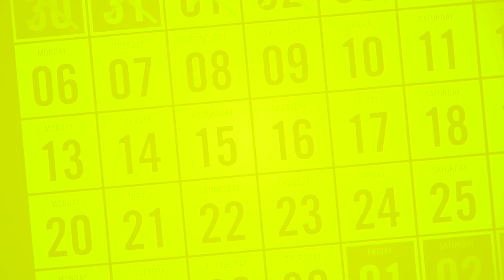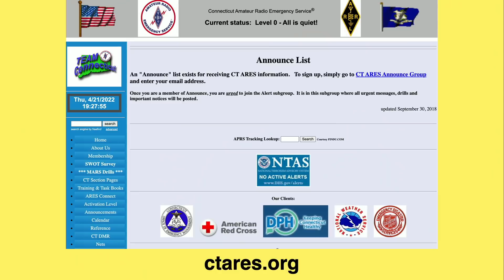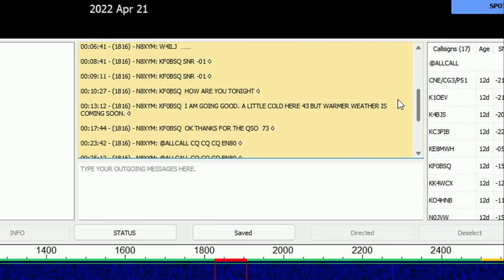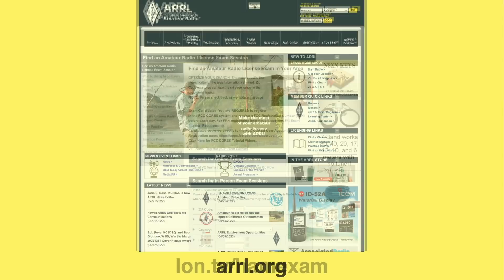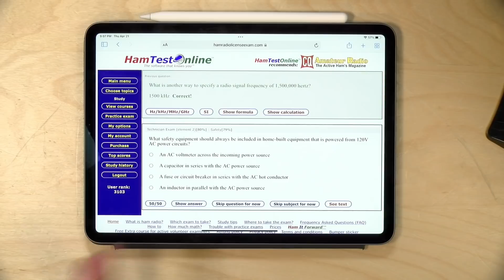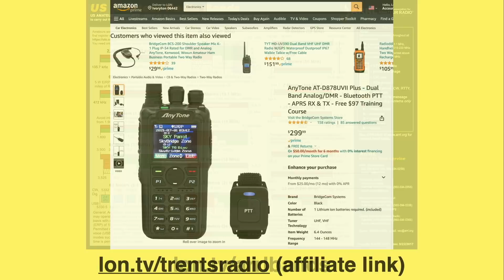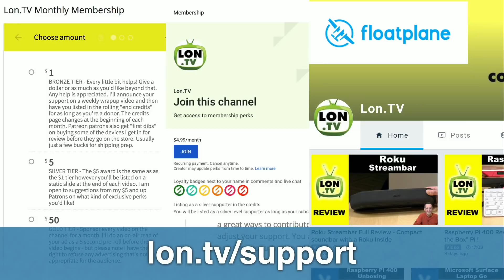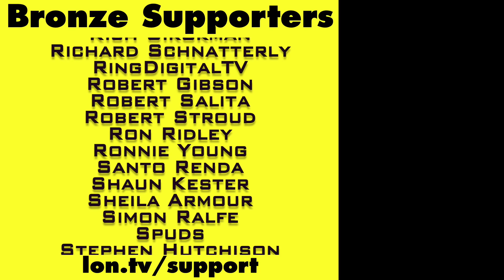Getting a HAM Radio License in 2022 - How to Study and Find a Test!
- I've embarked on a journey to obtain an amateur radio technician license here in the USA.

VIDEO INDEX:
00:00 - Intro
00:33 - Why?
02:31 - What can you do with a HAM license?
06:00 - How do study and get one?
07:02 - HamTestOnline.com
09:41 - License Types
10:34 - Radio Options
11:50 - Conclusion
12:18 - Supporter Thank You's
12:54 - My Other Channels
13:42 - Conclusion